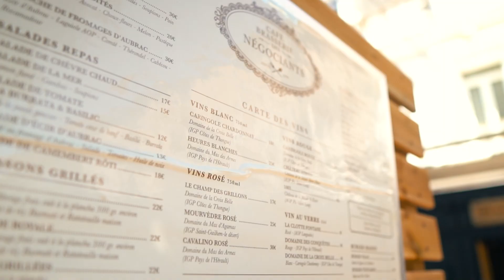Patrimoine Clermont- l'Hérault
Vidéo pour la promotion de la journée du R.I.S.C qui met en avant le patrimoine de la région.